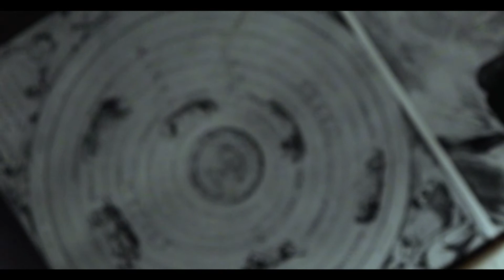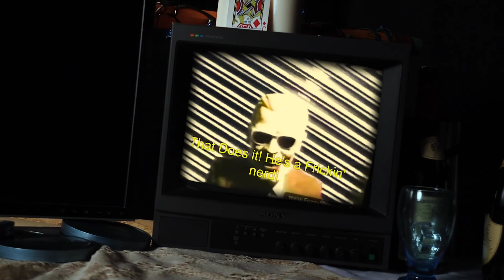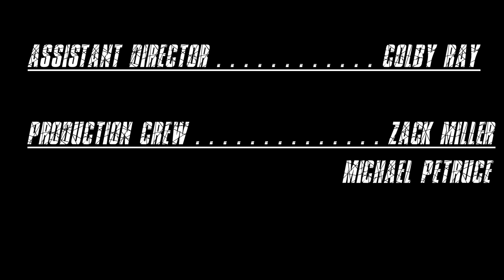Trapped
Is it a nightmare? Is it real? Where is he?